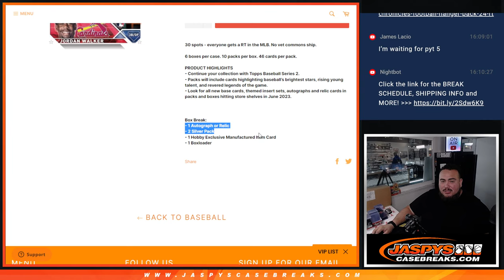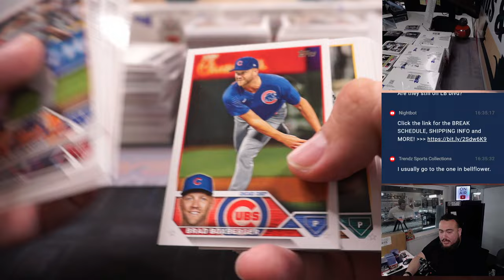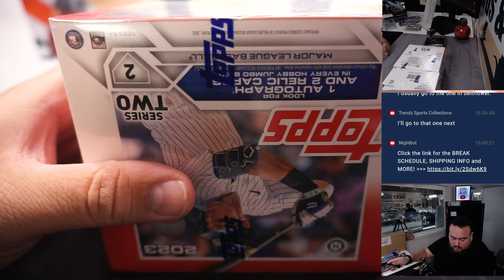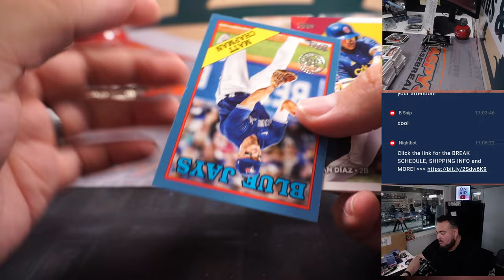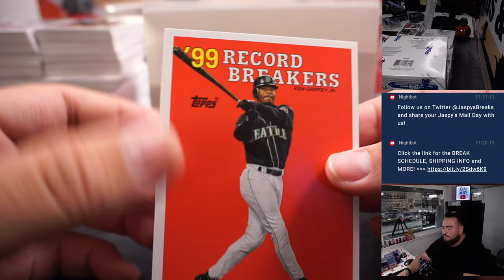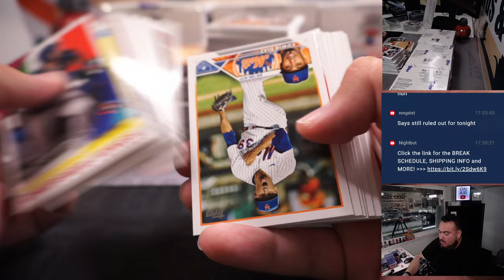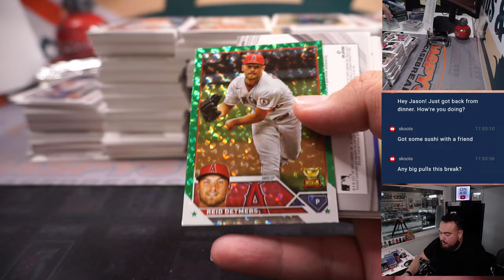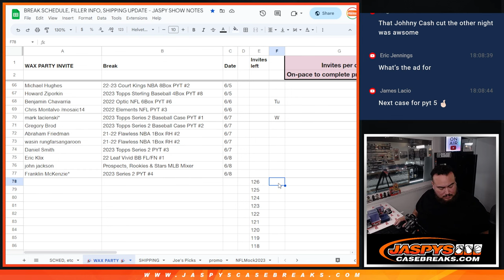F. 6/9/23 - 2023 Topps Series 2 Jumbo Doubleheader 2x Case Break #2 *RT*